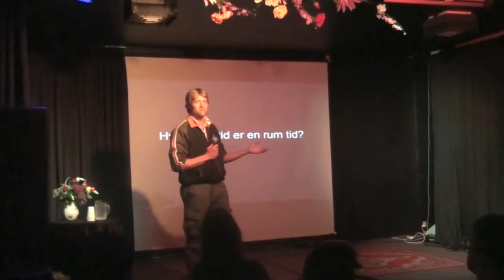PechaKucha Night Aalborg #6 Lars Ditlev Johansen 9.11.11 på Huset.mov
PechaKucha Night Aalborg #6 Lars Ditlev Johansen